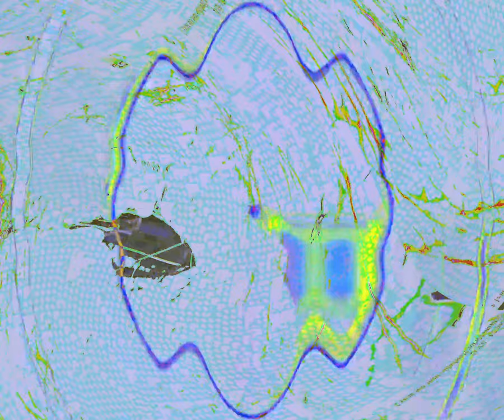[EPILEPSY WARNING] Movie 24 03 20 09h51m52s